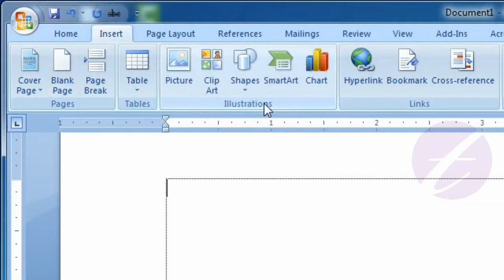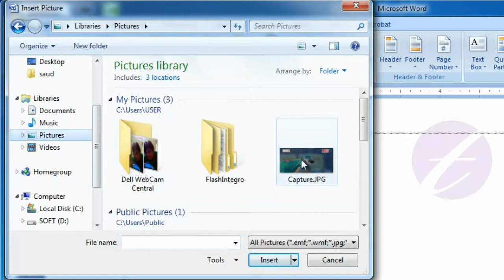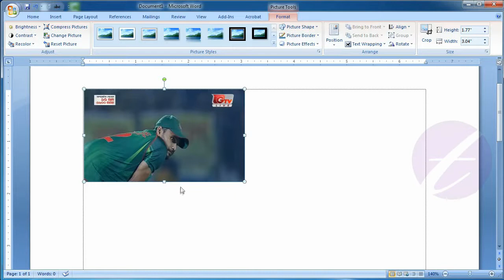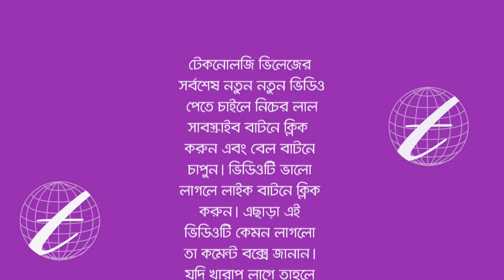Insert picture from file in Microsoft Office Word : MS Word Bangla Tutorial - Lesson 32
Welcome to Technology Village Bangla tutorial channel. This lesson you will know how to insert picture from file in Microsoft Word (MS Word). After watching this tutorial you can insert any picture or image in ms word document. You can also resize and set alignment your picture.

এ পর্বে থাকছে :
- এম এস ওয়ার্ডে (MS Word) কিভাবে Picture (ছবি) ইনসার্ট করবেন।
- এম এস ওয়ার্ডে ইনসার্টকৃত ইমেজ এডিট করবেন যেভাবে।
- ইনসার্টকৃত ছবির সাইজ চেঞ্জ করার পদ্ধতি।
- ছবির এলাইনমেন্ট ঠিক করবেন যেভাবে।
-এম এস ওয়ার্ডের ছবি ফরমেট করার পদ্ধতি।